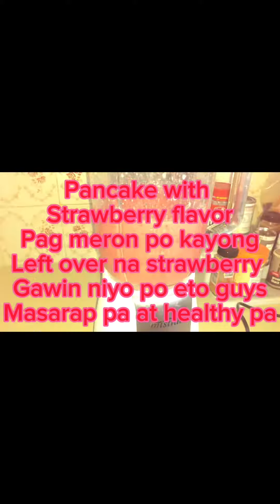Cooking pancake with strawberry flavor